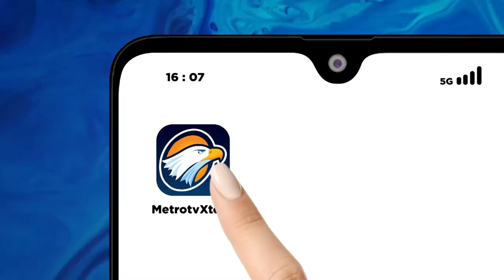Kampanye Ganjar Cek Harga Bahan Pokok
METRO TV JATENG & DIY, Calon Presiden nomor urut tiga, Ganjar Pranowo melanjutkan rangkaian kampanye di Balikpapan Kalimantan Timur. Sesampainya di Balikpapan Ganjar langsung mengecek harga pangan di Pasar Baru Klandasan Ilir.